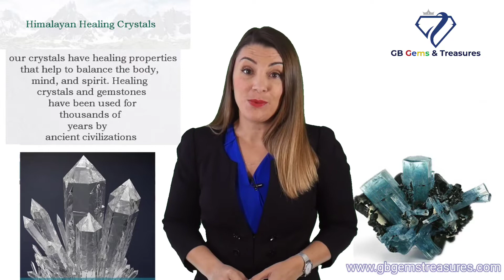Powered by Gems Discoveries # GB Gems & Treasures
Welcome to GB Gems & Treasures

About Us

Ranging from gemstones to minerals and healing crystals, they are known for their ability to evoke emotional, spiritual, and mental well-being. At GB Gems & Treasures, we believe in the unique powers of every gemstone, mineral, and healing crystal which is why we have the finest quality available. We have an extensive range of gemstones and healing crystals available with a consistent focus on fineness.
GB Gems & Treasures is true to the promise, which is why every product available on our website is the most accurate representation. Similarly, we take pride in creating an inclusive store because we want to cater to your unique needs. Be it the color or clarity, type or size, and shape – we focus on everything that provides a diverse identity to our products.
We have curated a skillful team to offer top-notch customer service, and we are lucky to have customers who trust us for meeting their jewelry needs. We pride ourselves on providing personalized services to cater to your gemstone and healing crystal needs in the best manner.
When it comes down to our source of these products, we have collaborated with over 50 miners from Karakorum Himalayas Mountains, Northern areas of Pakistan, Afghanistan, Tibet, and India to offer the finest mix. For this reason, we have access to the most precious and semi-precious gemstones and minerals at unbeatable prices. So, come to us and save over 50% costs because we will create a direct yet valuable relationship – no middlemen!

Authenticity

All our products are genuine and tested for authenticity. We comply with the hallmarking laws and government regulations to become the supplier store that you can rely upon.

Quality

We only offer products that boast premium and fine quality. All these gemstones and healing crystals are built to last enough to be transformed into family heirlooms.

Ethics

We are an ethically-minded and eco-friendly platform, and our team resonates with our concerns. We focus on developing long-term relationships with our clients because your satisfaction is our priority.

Vision

We envision becoming a store that provides gemstones, minerals, and healing crystals that aren’t only top-notch but last for decades. We want to create a platform that our customers can trust and have confidence in and aspire to be patrons of carefully crafted and selected stones.

Mission

We are on a mission to provide intricatelycrafted and astrologicallycompatible stones. We want to help our clients improve their quality of life with well-selected and genuine stones. Not to forget, we are working to integrate consistency in quality and natural gemstones and healing crystals.

FROM DIRECT MINE TO YOUR OWN SHOP OR FACTORY

Skip the middleman, save up to 50%.